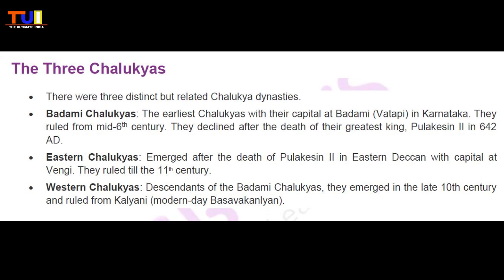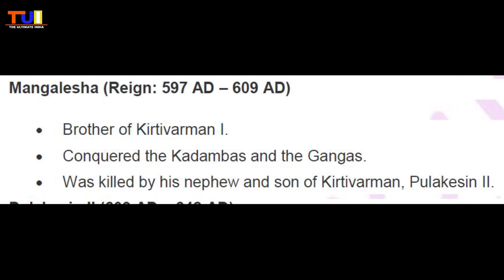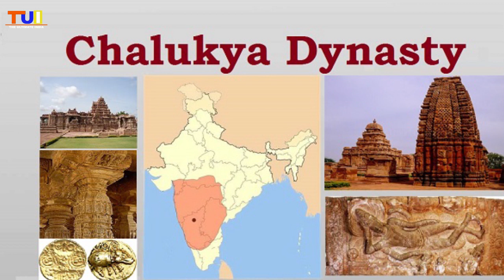Chalukya Dynasty Kings and History In Hindi | Kings and Kingdoms of India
The Chalukya dynasty was a Classical Indian royal dynasty that ruled large parts of southern and central India between the 6th and the 12th centuries. During this period, they ruled as three related yet individual dynasties